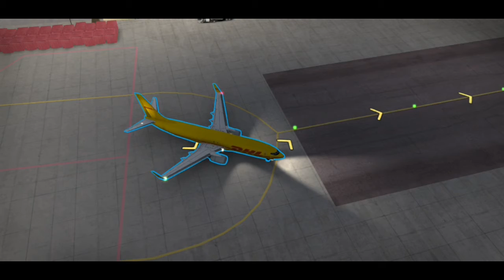WORLD OF AIRPORT| DHL PLANE| WALK-THROUGH| COURIER TIME-CORONA TIME